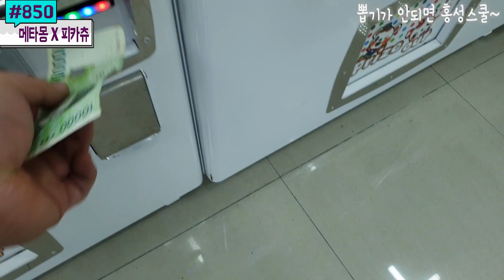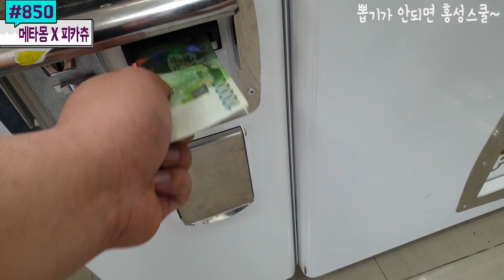메타몽 X 피카츄 특급 컬래버레이션! 이 깜찍한 녀석들을 왕발이로 푹푹 뽑아보겠습니다 | 홍성스쿨 인형뽑기 #850) 홍성오빠